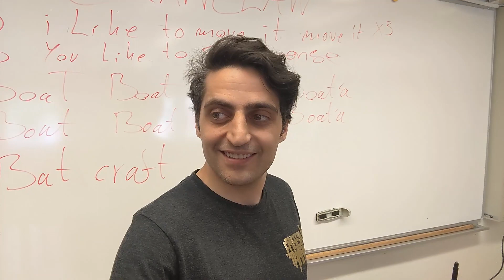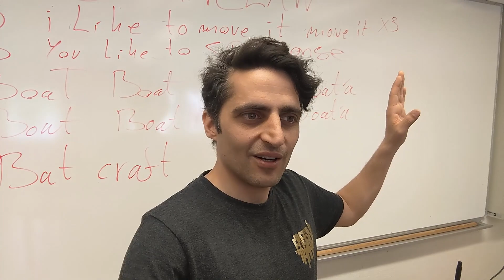Why did you wake me up early? - Beatbox vlog 229